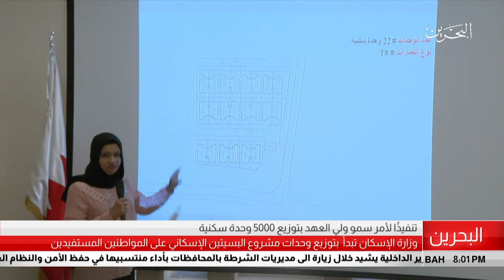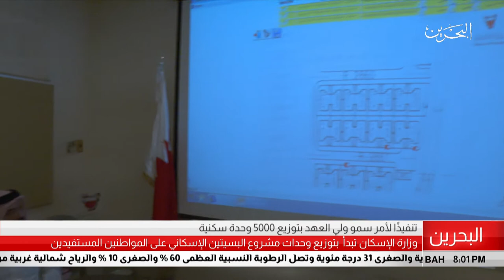البحرين مركز الأخبار : وزارة الإسكان تبدأ بتوزيع وحدات مشروع البسيتين الإسكاني 17-06-2018